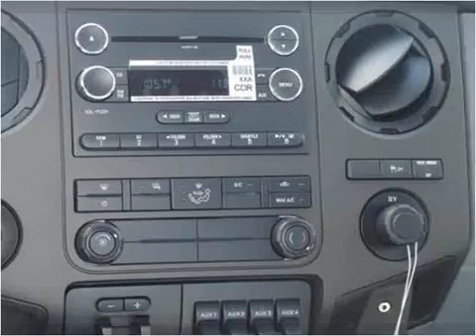2015 Ford F-350 SD New Cars Manassas VA